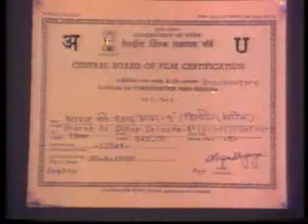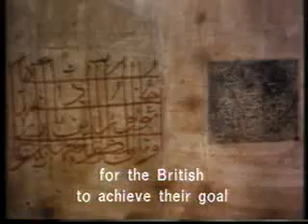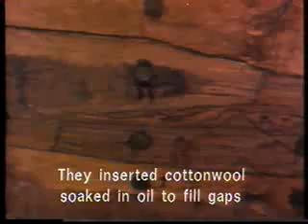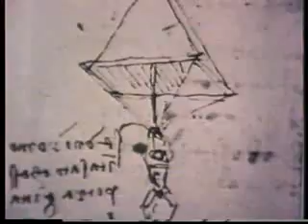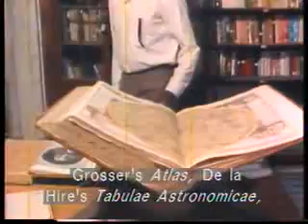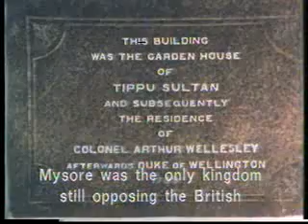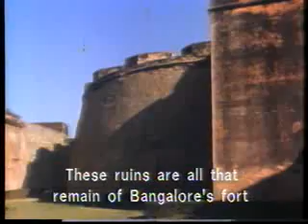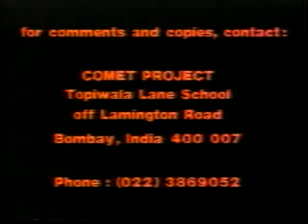India's Scientific Achievements (Bharat Ki Chaap) Episode NINE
The most well researched series on Indian Science & Technology ever made. Made under the leadership of Prof Yashpal and directed by creative filmmaker Chandita Mukherji. The whole series was funded by the Department of Science & Technology, Government of India some 20 years ago.